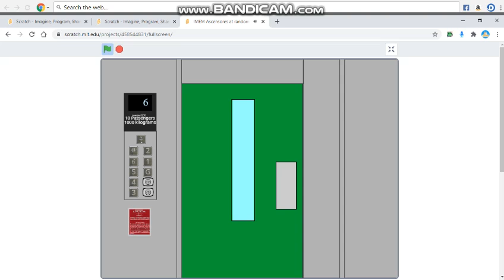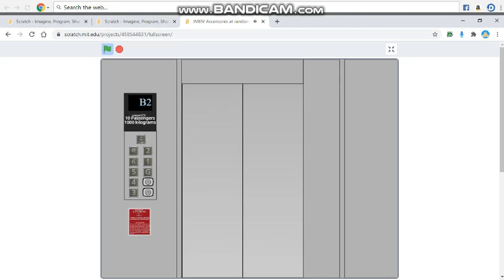IMEM Ascensores at random block of flats Md.Kone Otis Lifts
These lifts are STUPID
The walls bend when you lean on them and the floor numbering is a joke:
-1 is -2 and -2 is -3, It also doesn't stop at -1 and -4 (B is Ground)

The doors were replaced a week ago because the old ones didn't attach to the new ones at the lobby, as they are refurbishing it

List of breakdowns:

-July 1st 2018: It refused to start after closing its doors and shut down by itself! Now we have no lift! Bravo IMEM!
-July 2nd 2018: It fixed by itself!
-July 2nd 2018: Same fault
-July 3rd 2018: Fixed
-January 9th 2019: Right lift goes to floors randomly at night and doesn't let anyone on the top floor (including myself) sleep
-January 11th 2019: Now it's fixed by itself?!
-September 20th 2019: Left lift went out of sync
-September 21st 2019: Fixed by itself
-September 26th 2019: Alarm on the left lift has stopped working!

However, the Good news is, It got modded to Diamond Lifts, but sadly generic style.

The logic is kept but improved heavily (removed everything that makes it unreliable)

Buttons are sadly generic, but the panel kinda reminds me of thyssenkrupp lifts and modern day schindler 3300/5500 lifts nowdays.